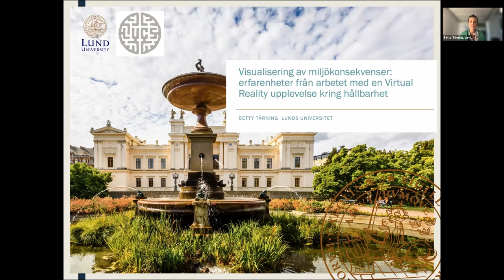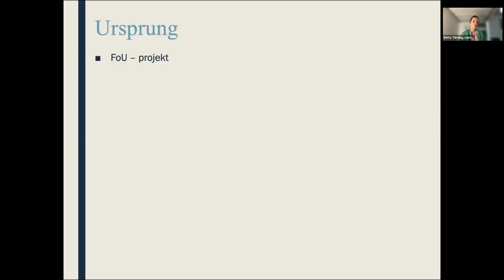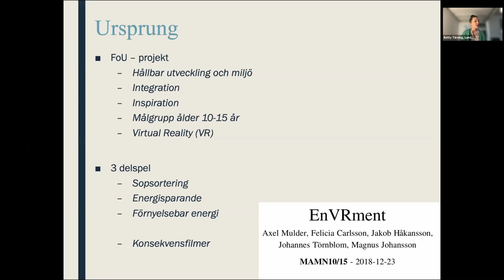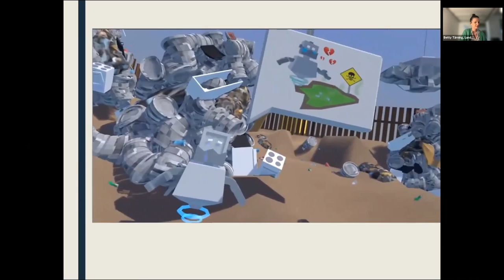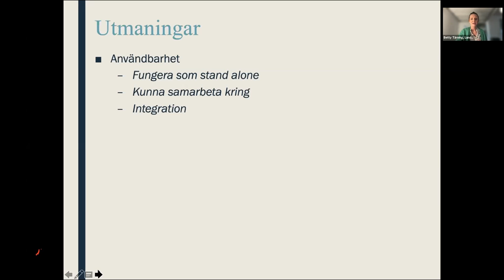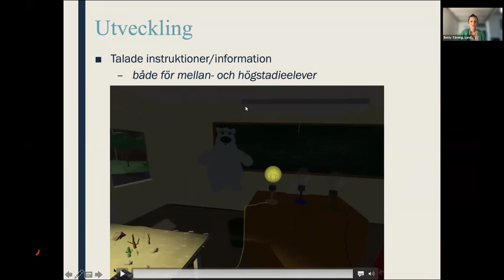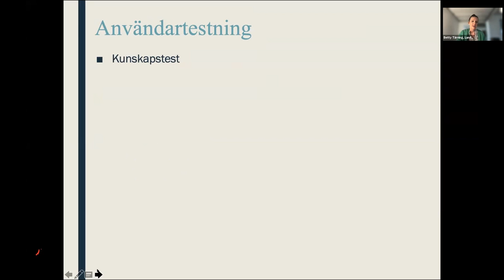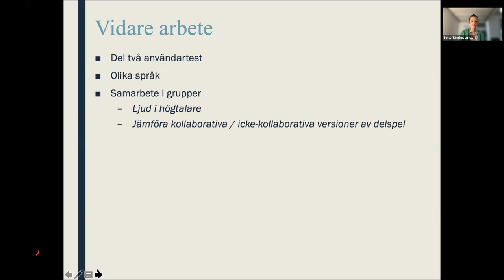Dag 1 - 04: Visualisering av miljökonsekvenser erfarenheter från arbetet med en Virtual Reality upp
Medverkande:
Betty Tärning, Lunds universitet